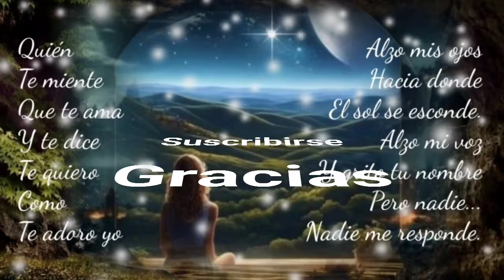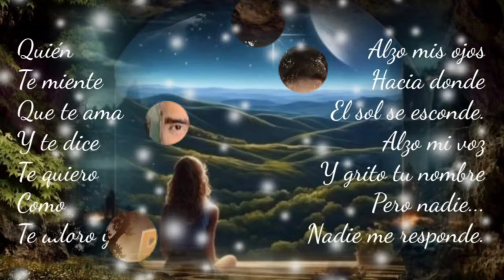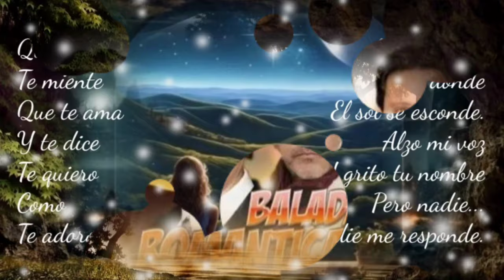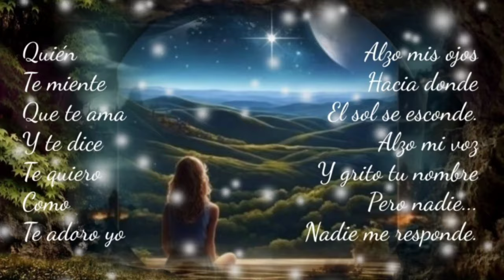ESCONDE AQUELLAS LÁGRIMAS EN TU TRISTE MIRAR QUE YO VOLVERÉ - DIEGO VERDAGUER (serge djbcmx)